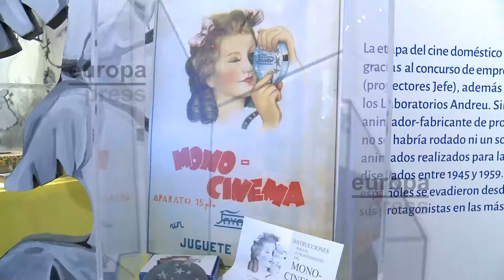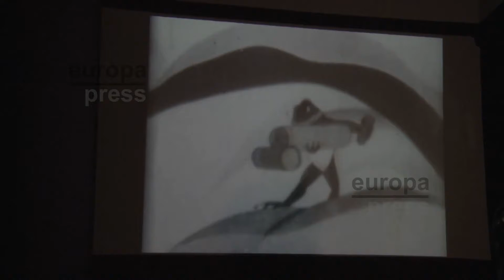MuVIM cuenta la historia de pioneros de animación valenciana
El Museu Valencià de la Il·lustració i la Modernitat (MuVIM) acoge el trabajo de tres pioneros de la animación valenciana que, con sus dibujos, lograron que muchos de los niños que vivieron la posguerra española "no tuvieran una infancia tan triste por las circunstancias que les rodeaban".